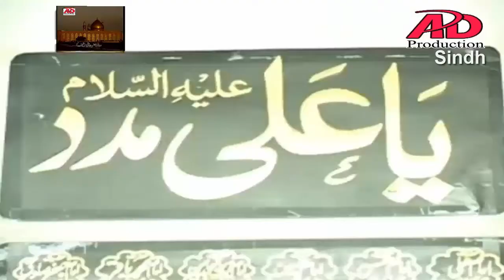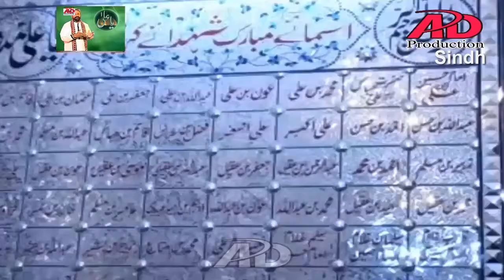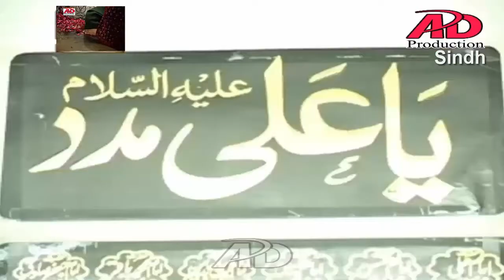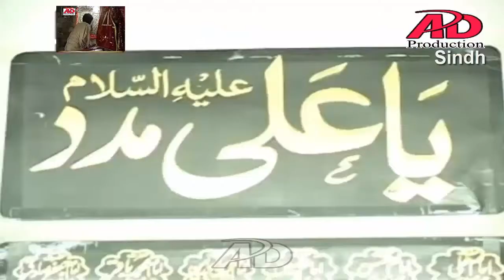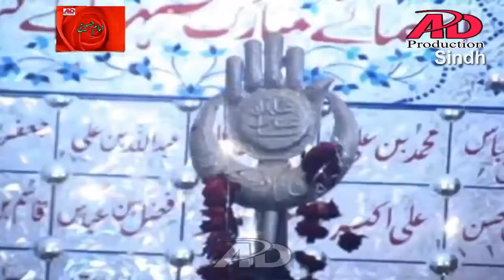Meva Khan Kaleri Qaseeda He Mera Aasra Ya Ali AD Production Sindh هي‍ے ميرا آسرا ياعلي